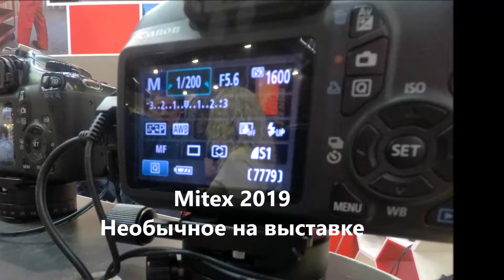Mitex 2019. Необычное на выставке. 3D-снимок в подарок.Выставка оборудования и инструментов.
Mitex 2019. 3D-снимки для всех желающих на выставке оборудования и инструментов. Необычный ход для рекламы.